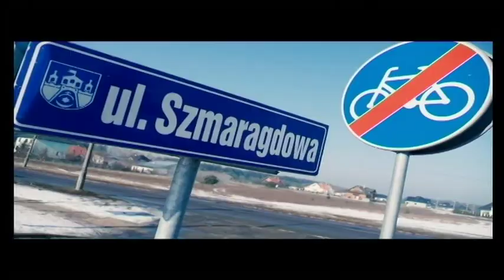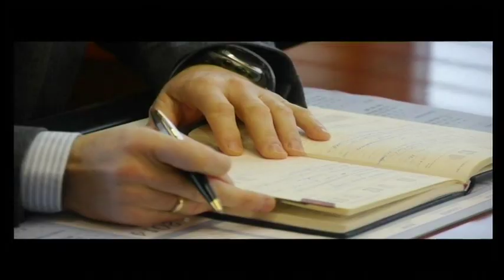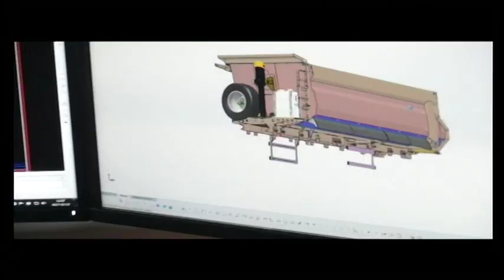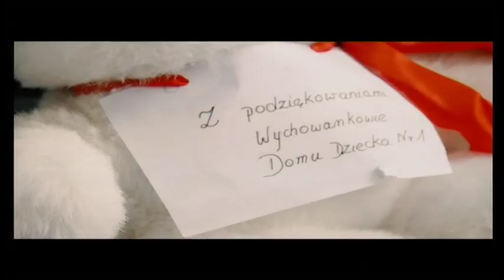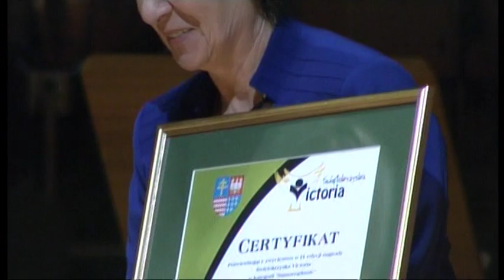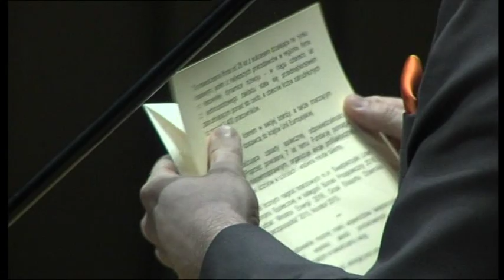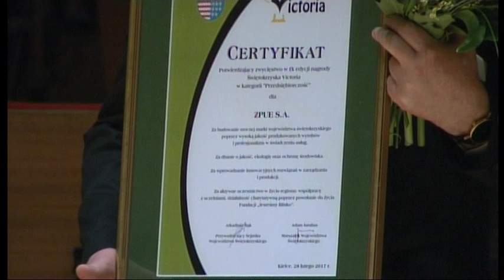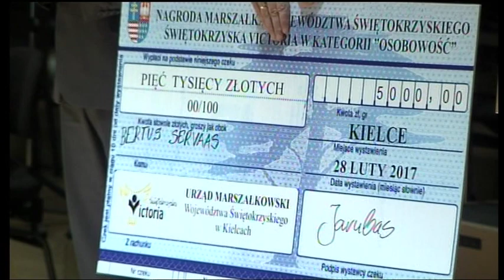Laureaci IX Świętokrzyskiej Victorii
W Filharmonii Świętokrzyskiej wręczono "Świętokrzyskie Victorie".
Prestiżowy laur zwycięzcy w kategorii „Samorządność” przypadł powiatowi jędrzejowskiemu. Nagrodę odebrał Edmund Kaczmarek - starosta powiatu jędrzejowskiego. W kategorii „Przedsiębiorczość” statuetką „Świętokrzyskiej Victorii” uhonorowana została firma ZPUE S.A. , która powstała w 1988 roku we Włoszczowie i jest krajowym liderem w dziedzinie produkcji stacji kontenerowych. Nagrodę odebrał prezes Janusz Petrykowski. "Osobowością" został Bertus Servaas, który od 1992 jest prezesem zarządu VIVE Textile Recycling - sponsora drużyny piłki ręcznej Vive Tauron Kielce.